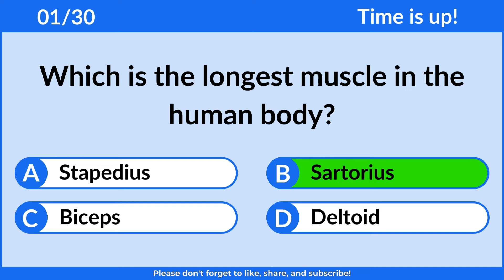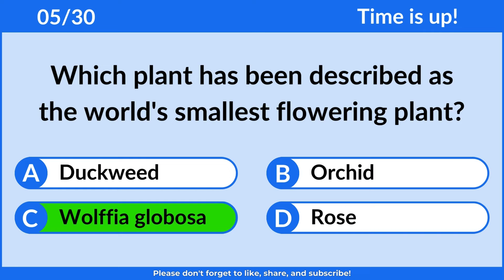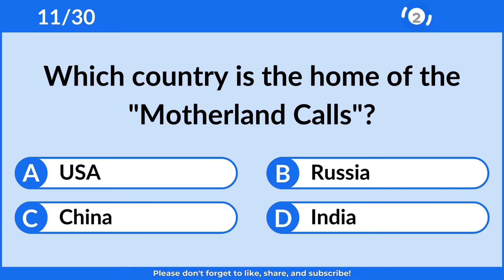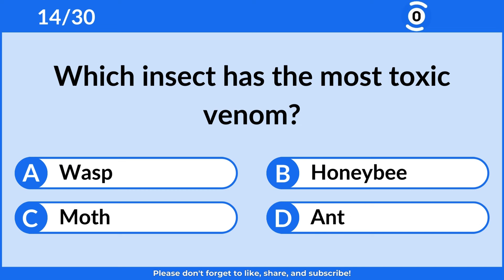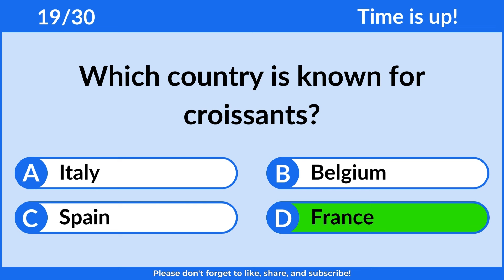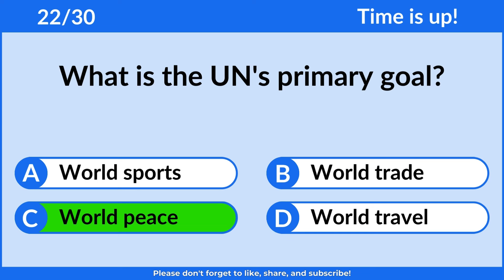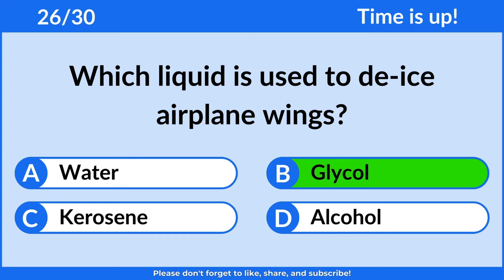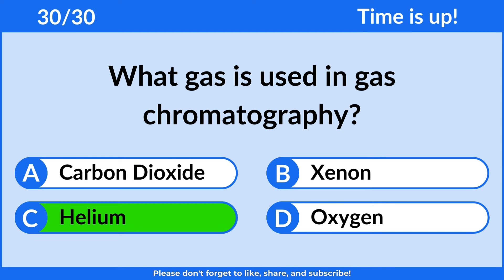How Good Is Your General Knowledge? Can You Score 30/30! challenge 07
Welcome to our general knowledge video! 🌍✨
In this video, we'll take you on a journey through some fascinating facts, trivia, and must-know information that will boost your general knowledge. Whether you're a quiz enthusiast, a curious learner, or just looking to sharpen your brain, this video covers a wide range of topics—from history and science to geography, sports, and much more.
Make sure to watch till the end, and challenge yourself with a quiz to test your knowledge!